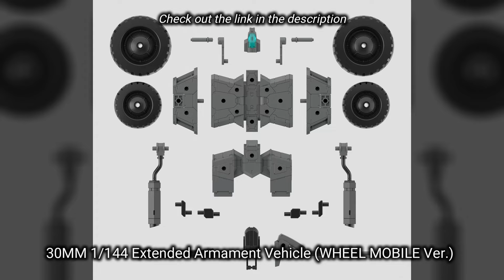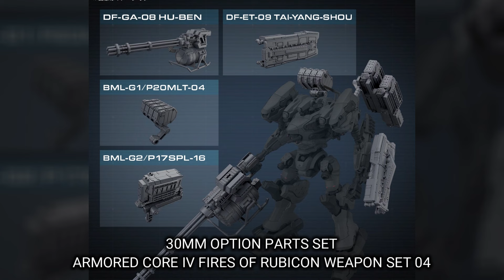30 MINUTES MISSIONS New Items [January - March 2025 Release]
30 MINUTES MISSIONS New Items [January - March 2025 Release]

The long-awaited full armor version of “ALTO”, a signature mecha of the 30MM series!

Wing mode and jet mode can be reproduced by reconfiguring the parts!

Wheel mode and hovering mode can be reproduced by reconfiguring the parts.

30MM 1/144 OPTION PARTS SET 18 (ARM UNIT/LEG UNIT 2)

New colors are available for“ARM UNIT/LEG UNIT”!

"SPINATIO (KNIGHT TYPE)" in "white" color is now available!

30MM 1/144 Extended Armament Vehicle (METAL CANNON BIKE Ver.)

"Extended Armament Vehicle (CANNON BIKE Ver.)" in "silver" color is now available!

30MM OPTION PARTS SET ARMORED CORE IV FIRES OF RUBICON WEAPON SET 03

“BO-044 HUXLEY” can be displayed in its deployed state.

30MM OPTION PARTS SET ARMORED CORE IV FIRES OF RUBICON WEAPON SET 04

A set of weapons, including a Gatling gun, is now available!

Sources: x/30 MINUTES MISSIONS公式SNS, x/30 MINUTES LABEL (EN), bandai-hobby.net,  hlj

using them would be an incredible way to show your support for my channel.
and enable me to continue to create more videos like this in the future.

30 Minutes Missions Kits and Option Parts